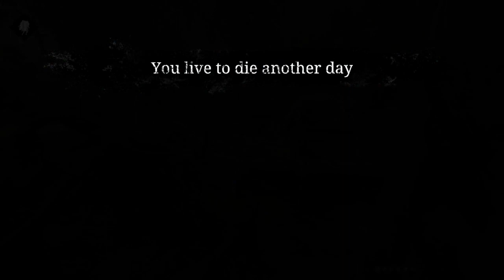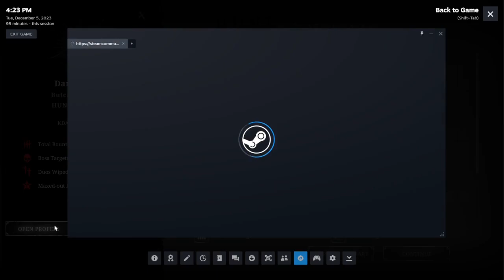Hunt Crowdown Defeating daryl with crappy strats